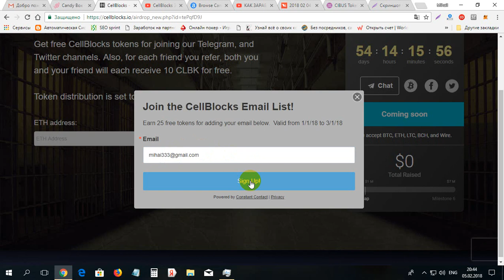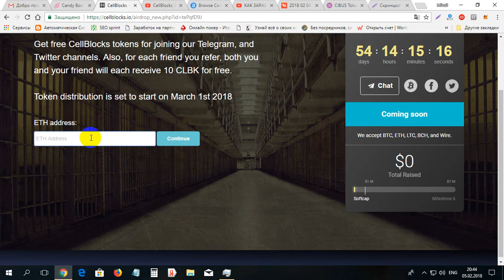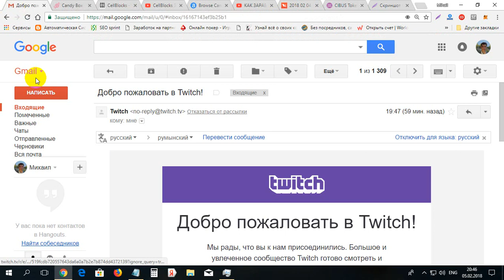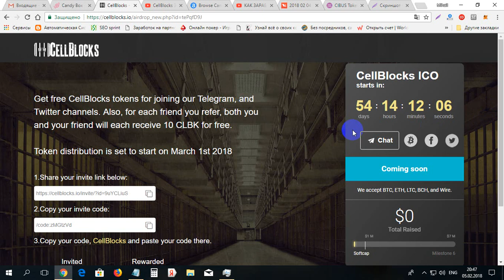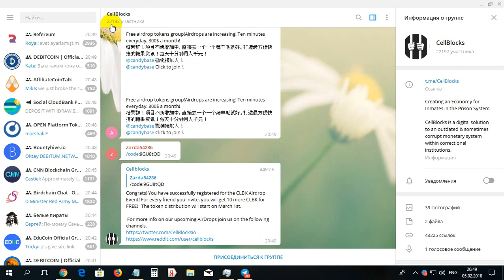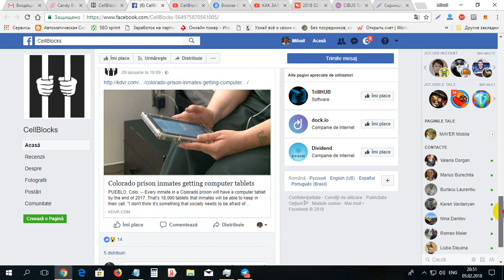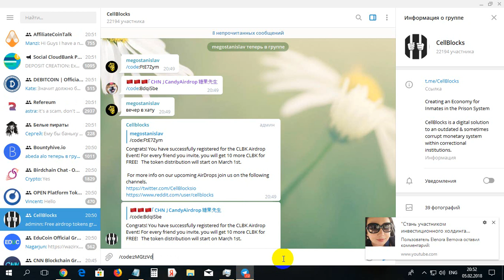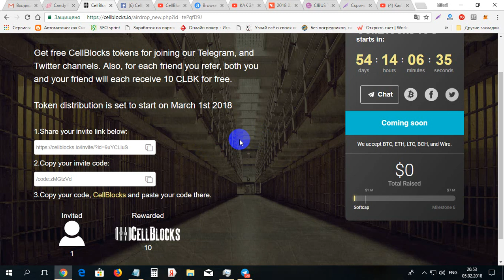Cum de primit monede CELLBLOCKS gratis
Cum de primit monede CELLBLOCKS gratis. Pentru inregistrare pe CELLBLOCKS folosim linkul dat